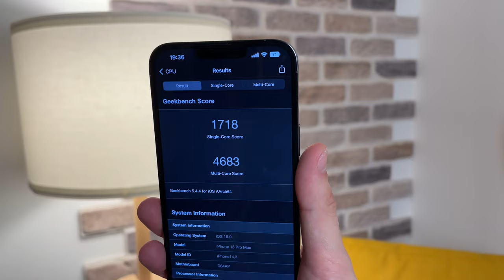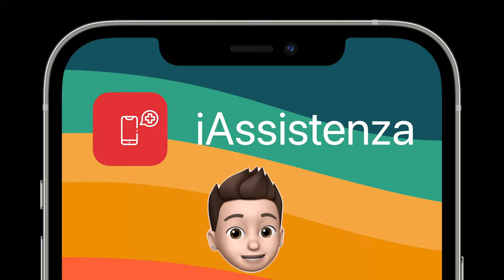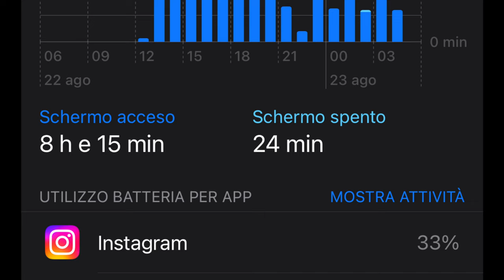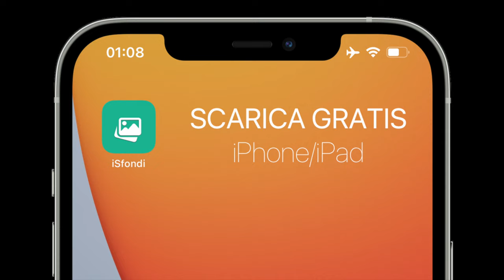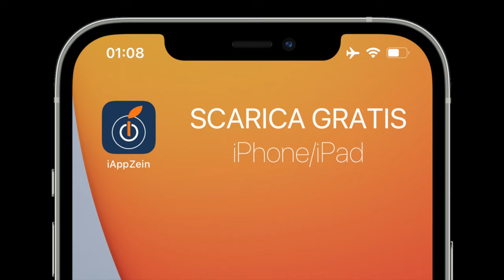iOS 16: DATA USCITA ma GROSSO PROBLEMA su iPhone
Come va ad oggi una delle ultime versioni in beta di iOS 16? La durata batteria su iPhone?

ADV